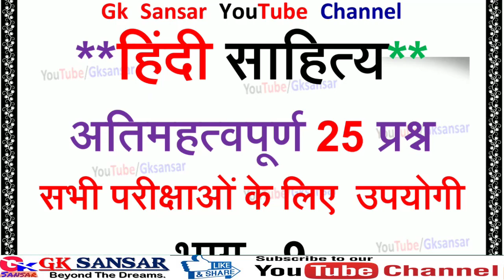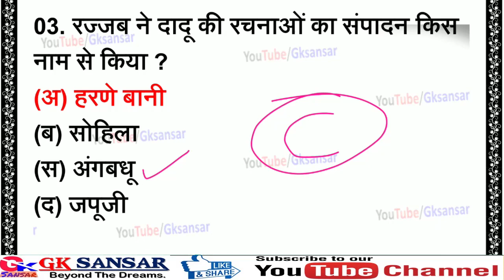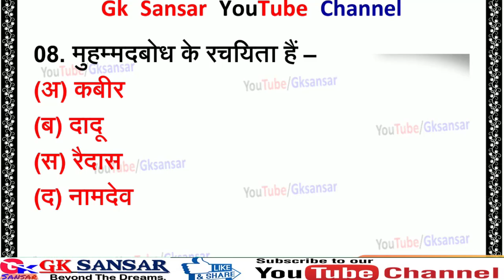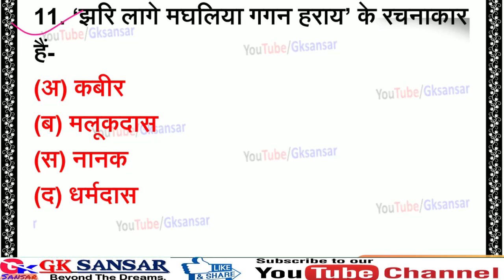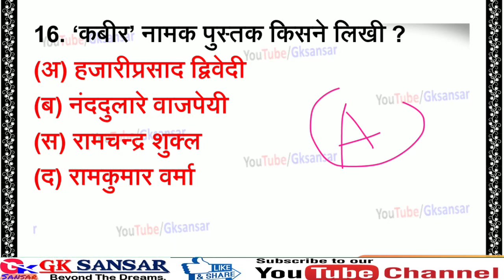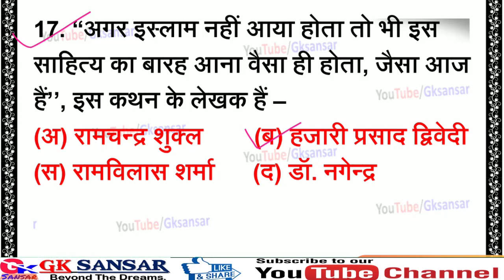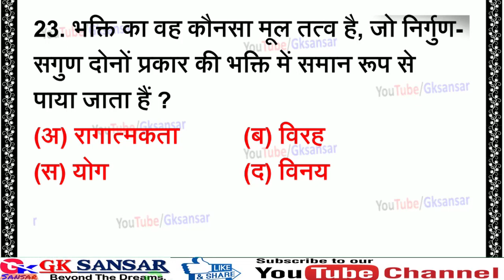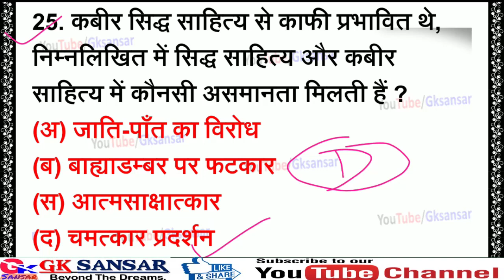हिंदी साहित्य के 1000 महत्वपूर्ण सवाल पार्ट 9, hindi sahitya for tgt/pgt/ctet/varg1/varg2/upsc exam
दोस्तों आप सबके लिए सभी महत्वपूर्ण परीक्षाओं को ध्यान में रखते हुए हिंदी साहित्य से जुड़े 1000 अति महत्वपूर्ण प्रश्नों का संग्रह दिया जा रहा है जोकि आपके परीक्षाओं में काफी मदद करेगा|

 अगर आप यूपीएससी, बिहार एसआई, यूपीएसआई, सीटेट, यूपीटेट, बी टेट, यूजीसी नेट जेआरएफ, स्नातक या उन परीक्षाओं की तैयारी कर रहे हैं जिसमें हिंदी से प्रश्न पूछे जाते हैं तो आपके लिए यह सीरीज रामबाण साबित होगा|

 इस सीरीज का आप सब पीडीएफ डाउनलोड कर सकते हैं उसके लिए आप हमारे टेलीग्राम चैनल को ज्वाइन कीजिए इसका लिंक डिस्क्रिप्शन बॉक्स में दिया गया|